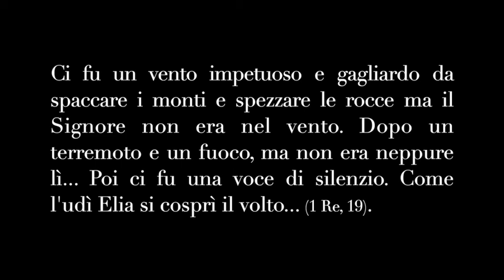Buonanotte - Ho scoperto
...una voce di silenzio.
don Gabriele Graziano